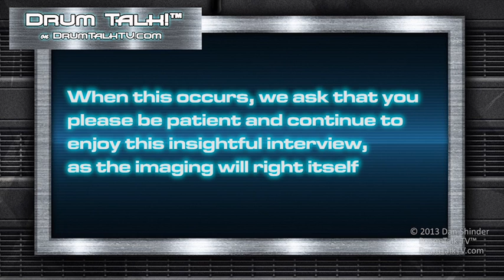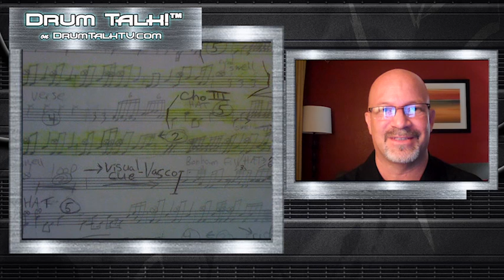Glen Sobel Interview On Drum Talk TV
Dan Shinder Interviews Glen Sobel about the importance of knowing music history of the genres you are interested in playing; The most important elements of being part of the rhythm section; The knack for learning material so quickly; what new and veteran drummers ought to always keep in mind - and MORE!